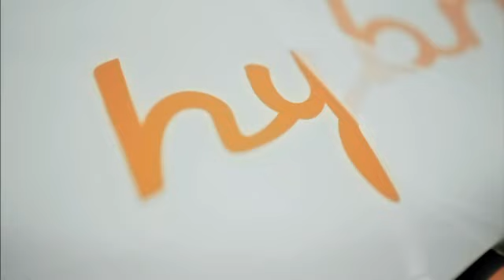Porsche 918 RSR